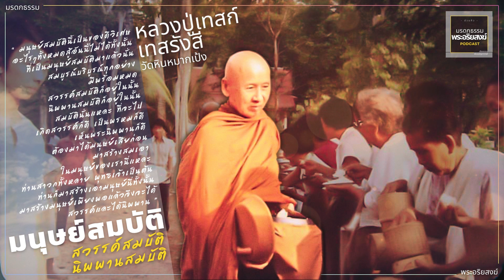มนุษย์สมบัติ | หลวงปู่เทสก์ เทสรังสี | วัดหินหมากเป้ง | มรดกธรรม พระอริยสงฆ์ PODCAST [ บัวแก้ว ]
สวัสดีค่ะ น้อมนำมรดกธรรมพระอริยสงฆ์ จาก หลวงปู่เทสก์ เทสรังสี หรือ “พระราชนิโรธรังสีคัมภีรปัญญาวิศิษฎ์” พระเถระที่มุ่งเน้นหลักธรรมและวัตรปฏิบัติจากครูบาอาจารย์ คือ หลวงปู่มั่น ภูริทัตโต
หลวงปู่เทสก์ ท่านเป็นที่ยอมรับในหมู่พระเถระชั้นผู้ใหญ่สายพระป่า สายธรรมยุติกนิกายฝ่ายวิปัสสนากัมมัฏฐาน จาริกและอบรมสั่งสอนศิษยานุศิษย์ ตลอดจนประชาชนทั่วไปด้วยหลักธรรม ไม่ยึดติดกับเครื่องรางของขลัง และโชคชะตา
ท่านเป็นสมณะผู้สมบูรณ์ด้วยศีลาจารวัตรอันงดงามยิ่ง เป็นผู้นำศรัทธาในการอบรมสั่งสอนธรรม เพื่อการจรรโลงพระพุทธศาสนา เป็นปูชนียาจารย์ของชนทุกระดับชั้น
ในปัจฉิมวัย ไปพำนักที่วัดถ้ำขามและละสังขารด้วยอาการสงบ เมื่อวันที่ 19 ธันวาคม 2537 เวลาประมาณ 22.00 น. สิริอายุ 93 ปี พรรษา 71
พิธีพระราชทานเพลิง จัดขึ้น ณ วัดหินหมากเป้ง นับเป็นงานพระราชทานเพลิงศพพระเถราจารย์ครั้งประวัติศาสตร์ทีเดียว
ข้อให้ทุกท่านมีความสุขความเจริญทั้งทางโลกและทางธรรมนะคะ
บัวแก้ว